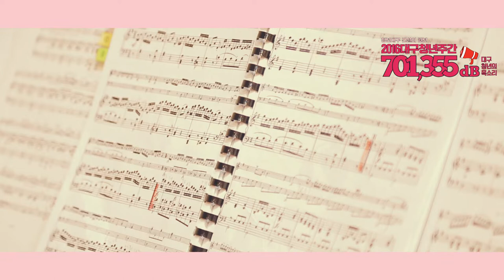07 2016 청년주간 3